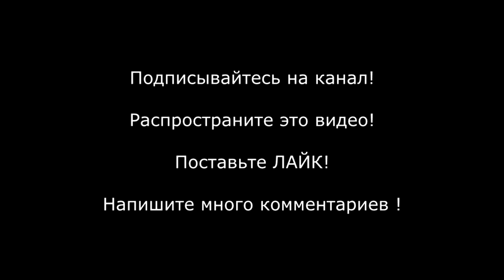КАК ПОДДЕЛЫВАЛИ ВЫБОРЫ В БЕЛАРУСИ ! ЛУКАШЕНКО ПРОИГРАЛ ! ТИХАНОВСКАЯ ПОБЕДИЛА ! РЕВОЛЮЦИЯ В МИНСКЕ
По всей республике Беларусь идут протесты против узурпации власти диктатора Лукашенко. Всё больше публикуется доказательств того что Лукашенко проиграл выборы, а законно избранным президентом является Светлана Тихановская . Последние новости о том что происходит на улицах беларусских городов после выборов президента. Уличные бои, коктейли молотова, погибшие, пострадавшие, прямой эфир, очевидцы, кровь, люди хотят свободы. Лукашенко УХОДИ !